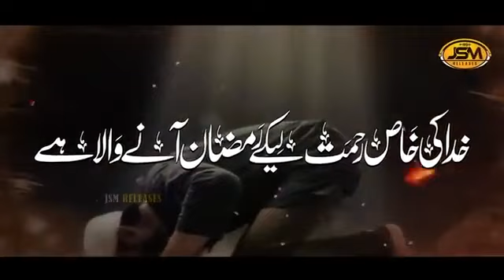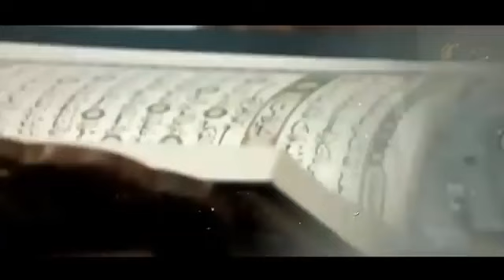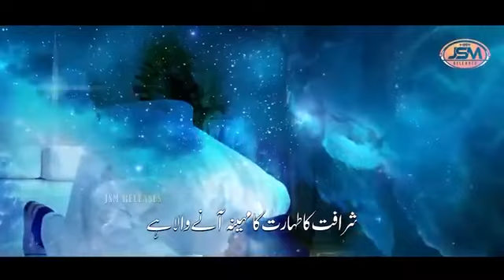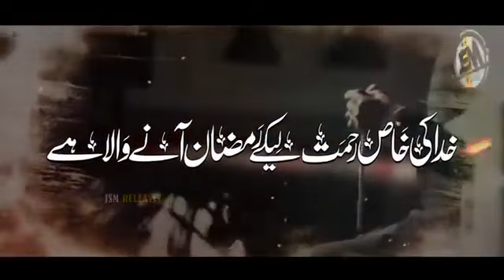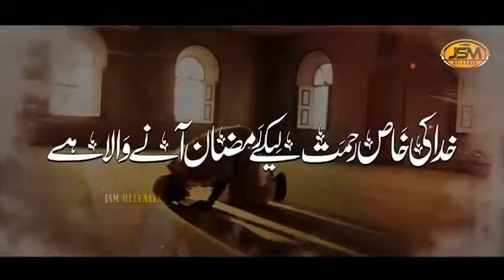March 23, 2023